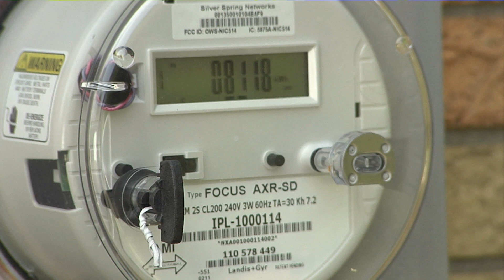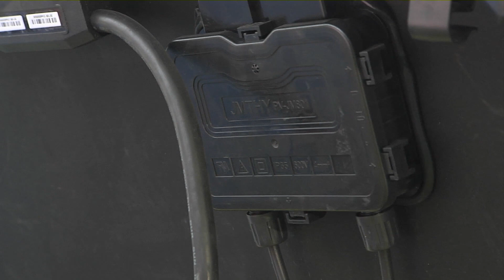Benefits of Solar Panels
Renewable energy not only benefits the greater good by reducing the need for traditional power fuel sources, but it also provides direct benefits to homeowners.  To learn more about the benefits of solar panels, this video delves into what sort of investment you might be looking at, as well as how solar panels work, if it’s something you’re interested in.

Solar panels create what’s commonly known as “passive energy” meaning they function without the need to do anything other than function properly in a very low impact manner.

Placement of the panels is likely the most critical component to determining whether or not you can successfully integrate them into your utility plan.  Areas with too much shade are definitely going to make it prohibitive.  However, if the traditional roof-mounted panels aren’t in the offing for your situation, they do also make ground-mount systems and access trackers that are programmed to follow the sun throughout the day.

Basically, the cells on the panels collect sunshine which is routed to a junction box that acts as a circuit protector for reverse current flow, then to a micro-inverter system which converts the DC power produced from the panel and inverts it into AC power to align with your home’s power grid.

The investment into solar panels can be substantial, yet you will achieve a point of “critical mass”, meaning that at a certain point in time, your energy load will not cost you much (if anything at all) and you might actually get credits back from your utility company.  Not to mention any power company or government rebate or tax credit programs that could also help defray the initial cost of installing solar panels in your home.

🏠HouseSmarts is your one-stop resource for home improvement information and guidance.

johnson melloh solutions
how solar panels work